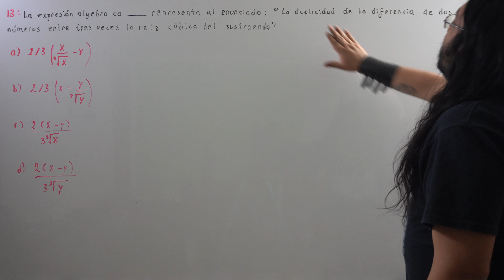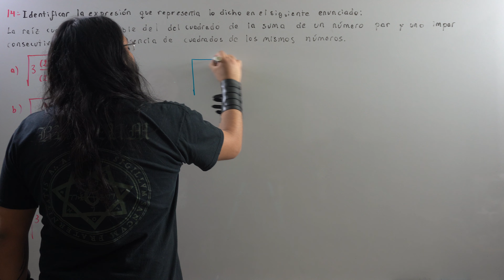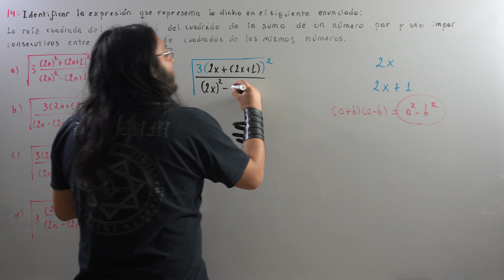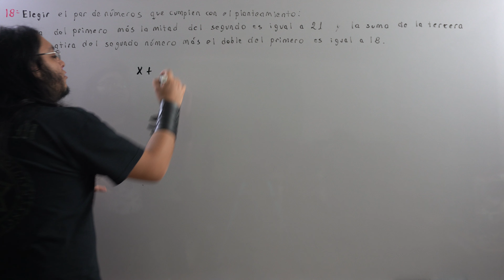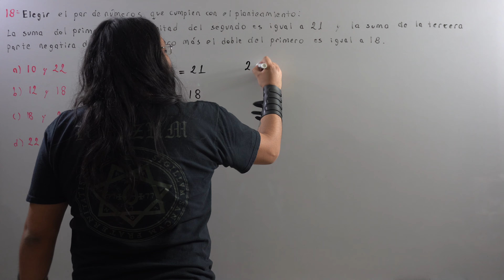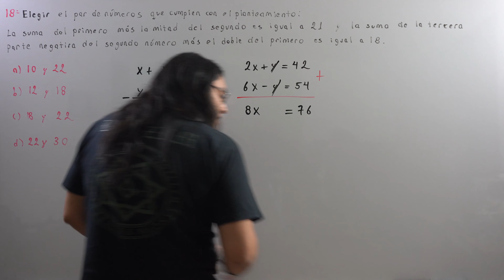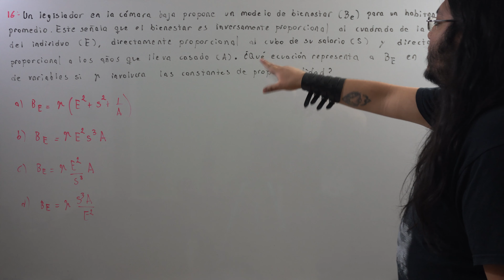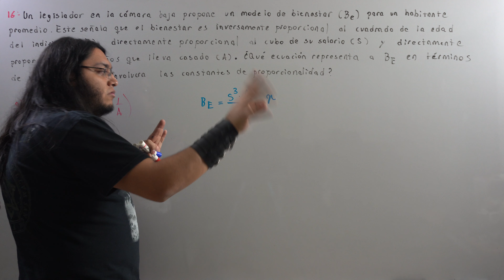Guía IPN 2023 Álgebra (13-16) | Parte 5